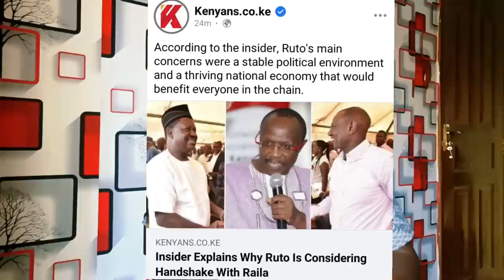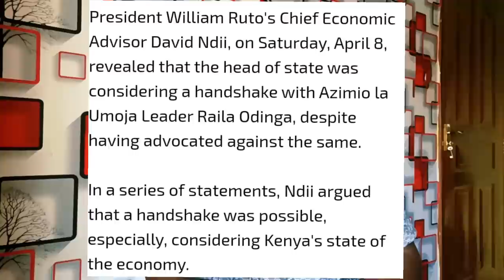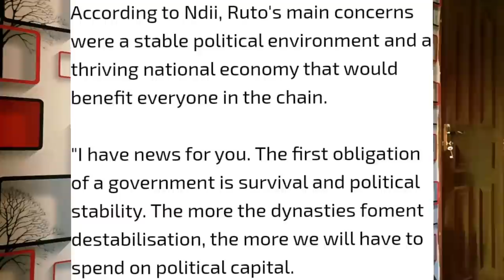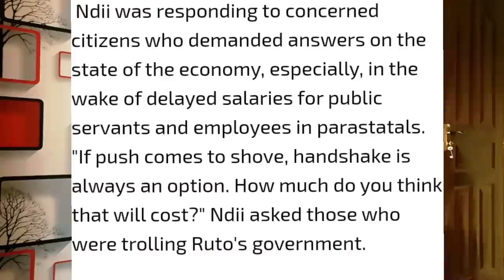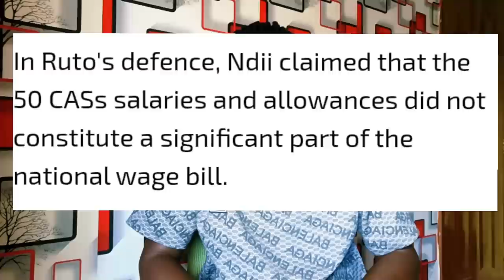Ruto FORCED into Uhuru's TRAP as Intelligence Report LEAKS his Next Move after Raila's TOUGH Demands